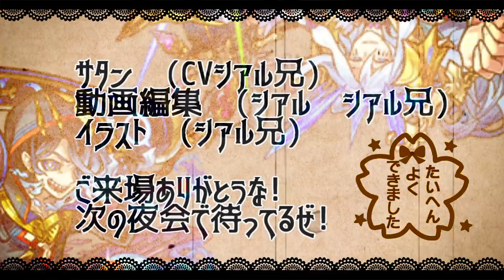【獣神化改ウリエル】「上方修正」驚異の200倍!!高難易度もワンパンしてしまうSS…恐ろしい…【サタンの部屋】【モンスト】【禁忌の獄 轟絶】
クウガ　電王　新1号　新2号

▼twitterだぜ！
▼動画の詳細
　▻編集ソフト:AviUtl
　▻録画ソフト:DU RECORDER
　▻配信ソフト:Streamlabs OBS